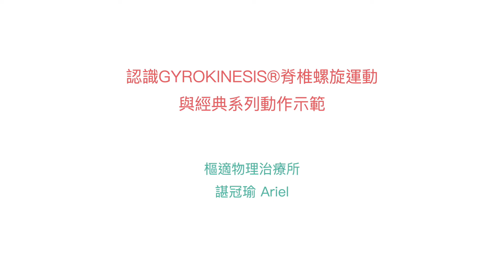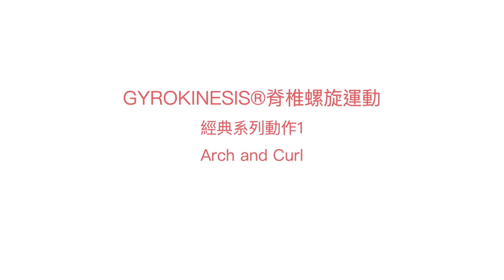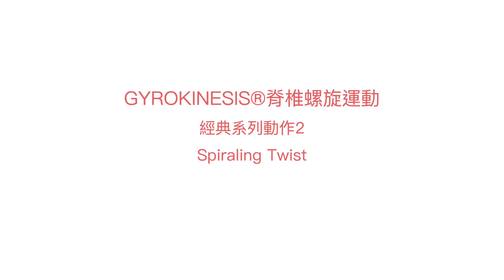樞適物理治療所諶冠瑜：認識GYROKINESIS®脊椎螺旋運動與經典系列動作示範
她渴望SheAspire－妳的生活，由妳決定